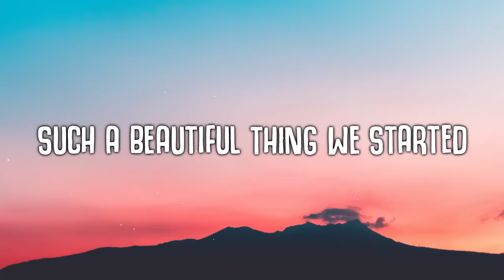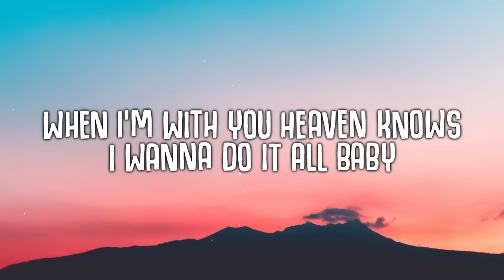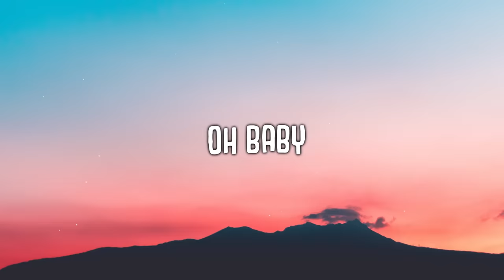NewEra - Birds In The Sky (Lyrics)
birds in the sky new era
new era birds in the sky

🎤  Lyrics:
Verse
What a wonderful world my darling
Such a beautiful thing we started
What a wonderful world of the party
Mm the party

Chorus
Birds in the Sky
You passing by
When I’m with you heaven knows I wanna do it all baby
Mmm baby, baby, oh baby